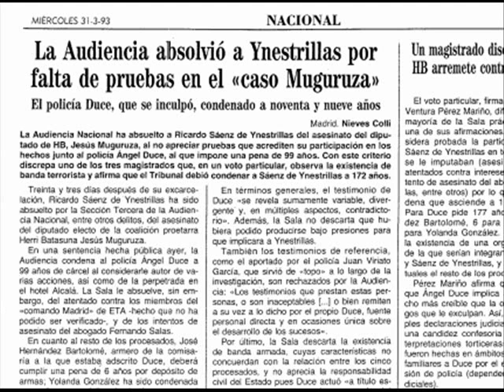1993- Caso Muguruza: Duce condenado, Ynestrillas absuelto (jueces Castro y Lobejón)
Los jueces de la Audiencia Nacional, Francisco Castro Meije y Agustín Lobejón (con el voto discrepante del juez Ventura Pérez Mariño), absolvió a Ricardo Sáenz de Ynestrillas del asesinato de Josu Muguruza y condenó al policía Ángel Duce del crímen, dejando así en entredicho la instrucción del juez Garzón.

El Tribunal Supremo ratificó la sentencia de Lobejón y Castro.